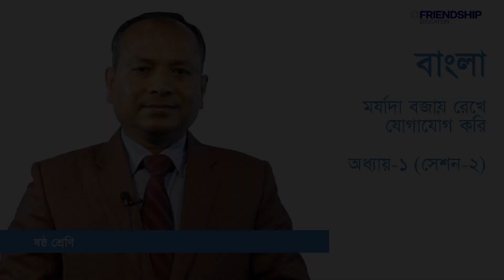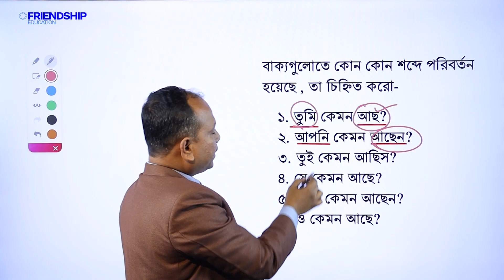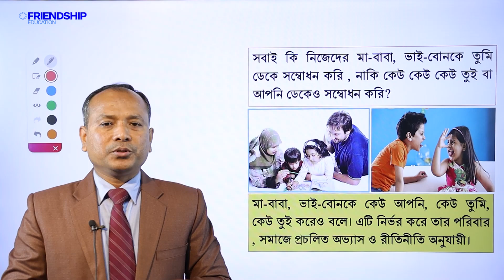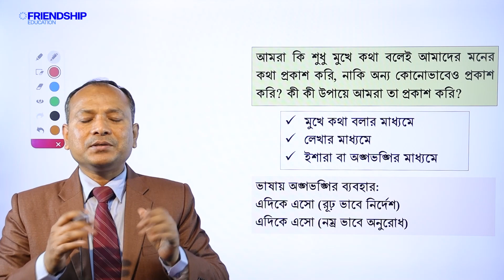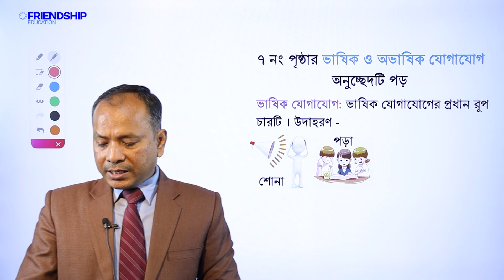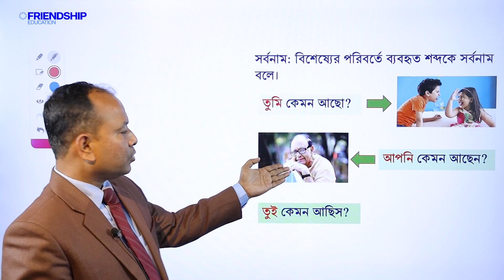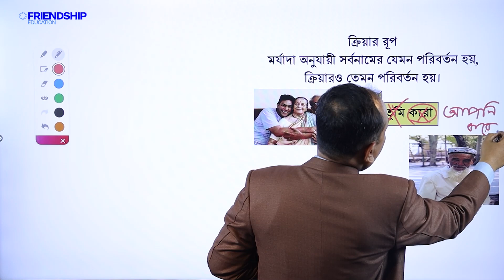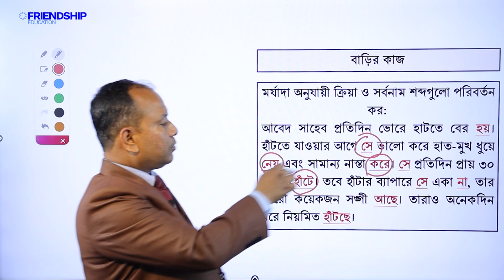বাংলা অধ্যায় ১ মর্যাদা অনু্যায়ী যোগাযোগ সেশন ২ ষষ্ঠ শ্রেণি